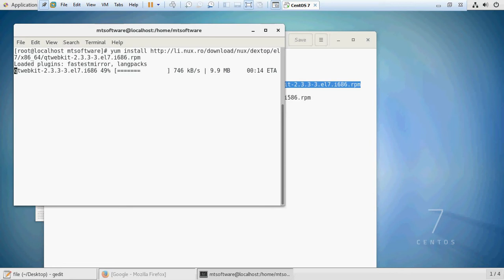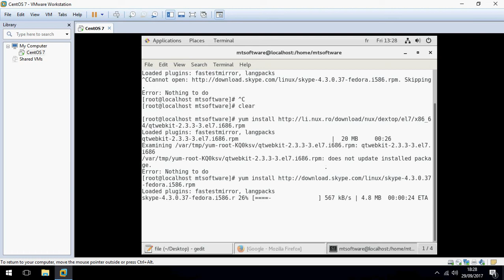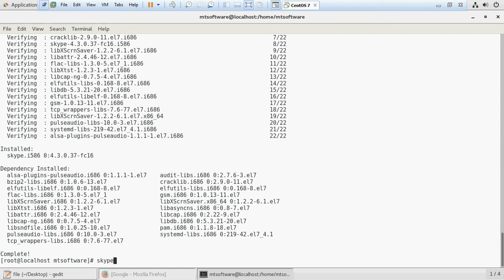How to install Skype on CentOS 7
On this video, I will show you how to install Skype on CentOS 7 step by step.